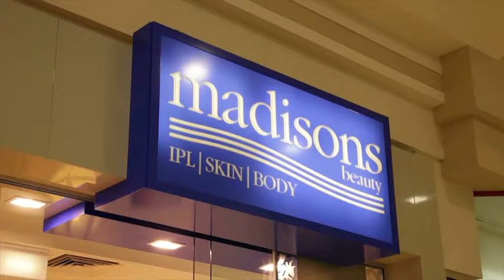beauty salons - Toombul Madisons Beauty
Madisons Beauty located in Toombul is an excellent choice if you are looking for beauty salons or beauty treatments.